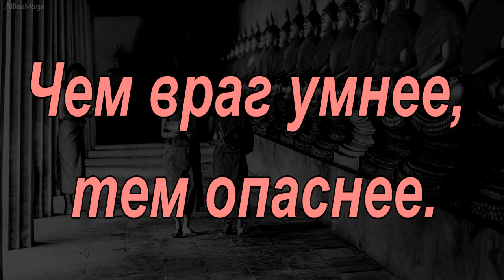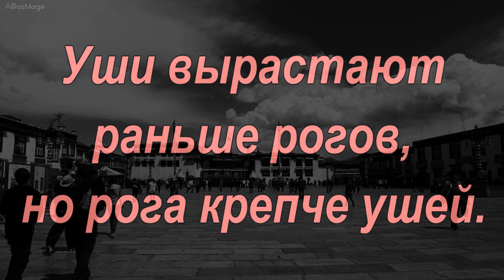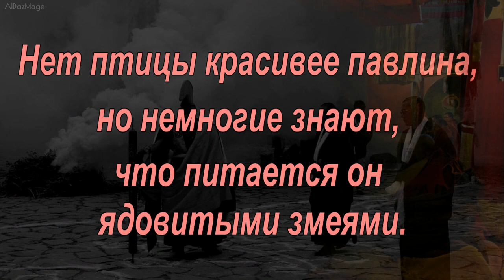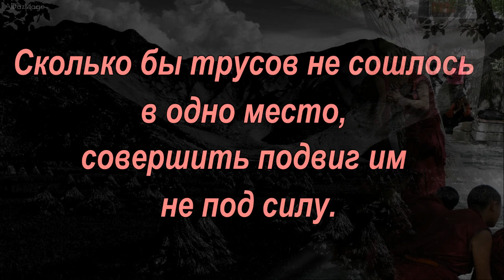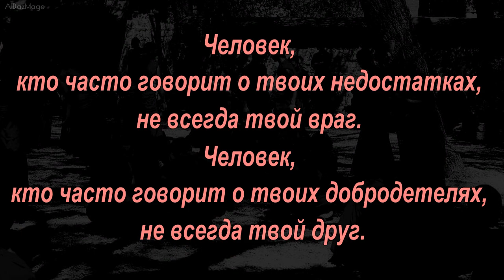Тибет. Тибетские пословицы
Источник: Проделки дядюшки Дэнба. Тибетское народное творчество., М.: Госиздат худ. л-ры., 1962, с. 101-106